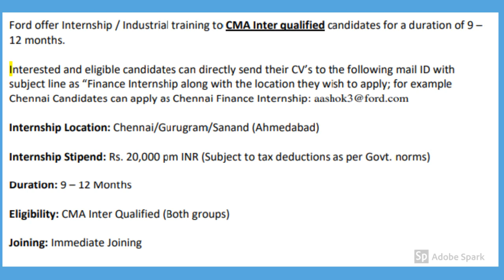Opportunity in Ford Motors (CMA Inter qualified)